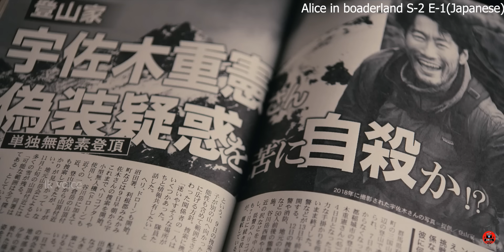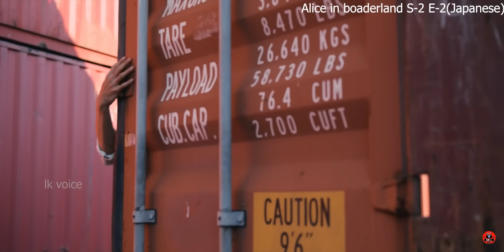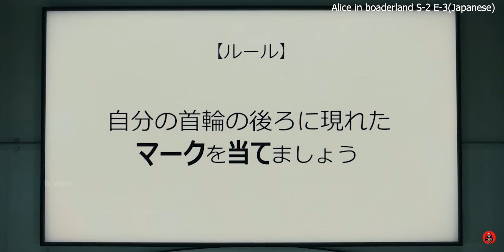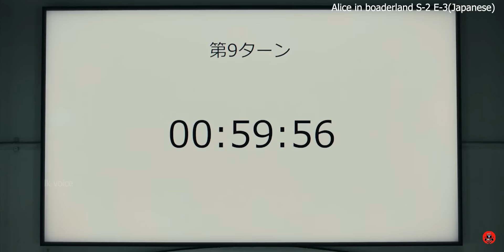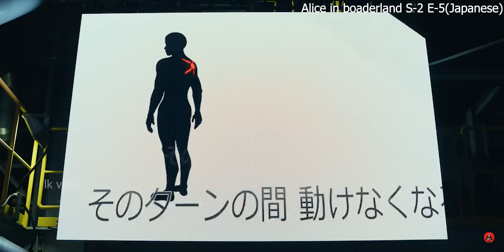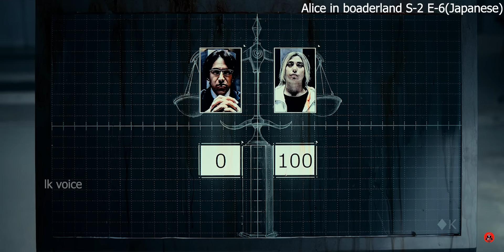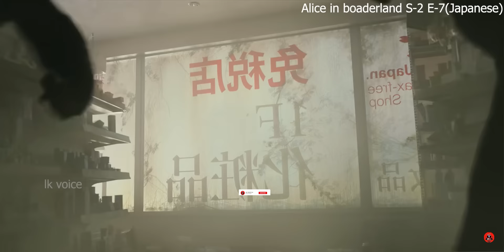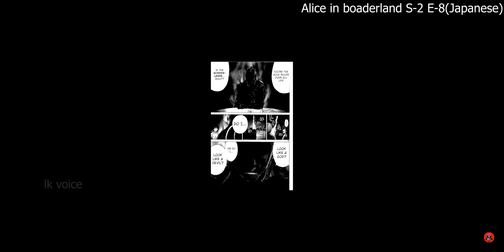ස්කුයිඩ් ගේම් එක පරදා අංක 1 ට ආපු කතාව sinhala dubbed story review & Ending explanation lk voice